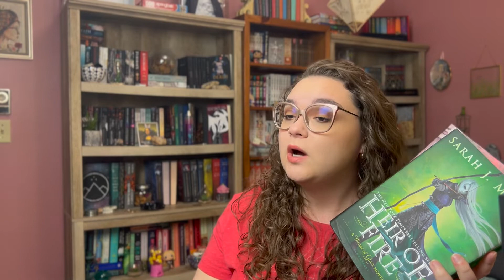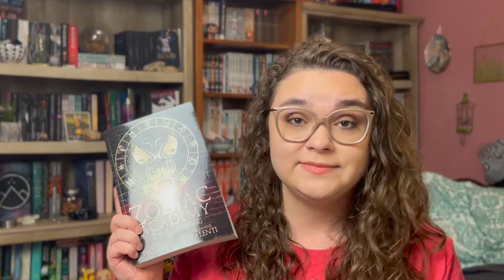May 2022 Reading Plans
Hopefully, I can read all of these books in the month of May and not get distracted by new and shiny books! What book are you most excited to read in May?

Books mentioned in this video:
Heir of Fire by SJM
A Court of Thorns and Roses by SJM
Stay a Spell Series by Juliette Cross
The Dark One by Nikki St Crow
The Longing of Lone Wolves by Lana Pecherczyk
Zodiac Academy: The Awakening by Caroline Peckham & Susanne Valenti
The Unseelie Prince by Kathryn Ann Kingsley

Amazon Wishlist